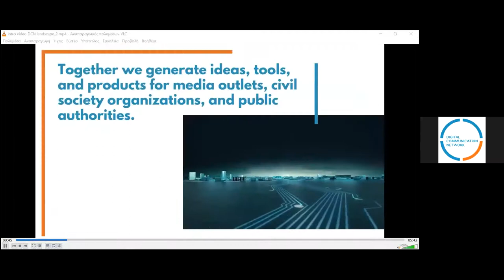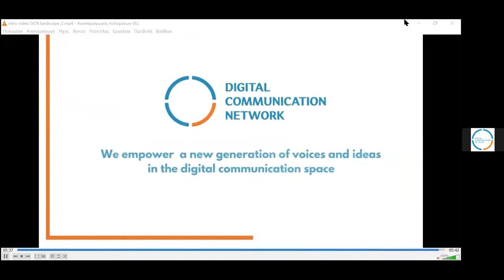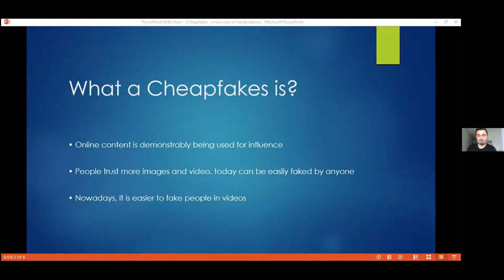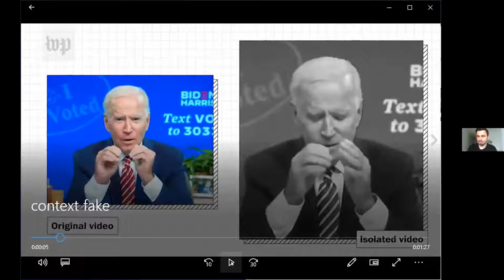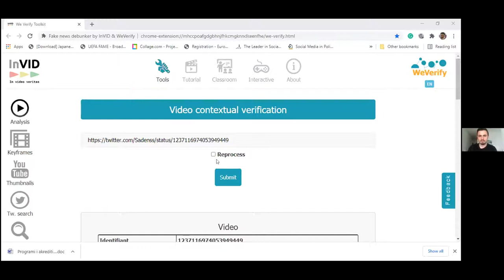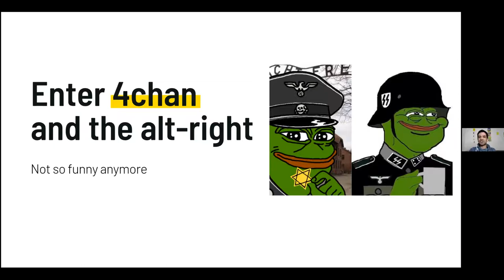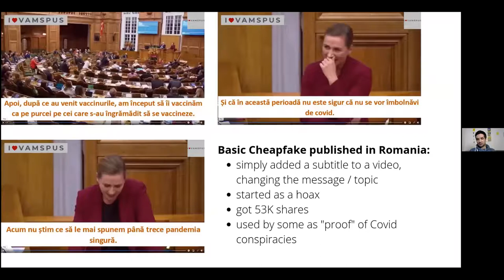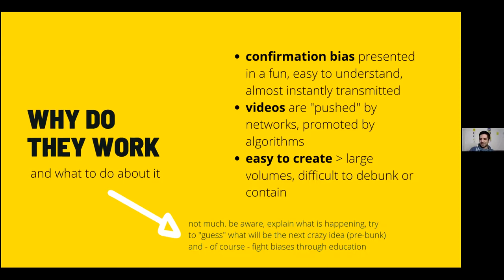Cheapfakes – a new way of manipulation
The development of technology brings up continuous “innovations” in the areas of disinformation and manipulation. Recently, and more frequently, a new form of manipulation has resurfaced under the name ‘cheapfakes’. Unlike deepfakes, in this form, there is no fake content because it is real information but thoroughly manipulated to hurt someone.

Cheapfakes change the speed of images, as was the case with US Senator Nancy Pelosi or CNN reporter Acosta. No specialized skills are required to perform these manipulations, which makes this form of fake news, a serious media manipulation threat. This form of manipulation can be achieved by using some basic computer software, which enables interference in video, audio, or photos.

Speakers
-Dren Gërguri is a lecturer at the Department of Journalism, University of Prishtina “Hasan Prishtina” in Kosovo.
-Ciprian Cucu is a disinformation expert with Forum Apulum, a grassroots civic NGO from Romania.

This event is co-organized by Digital Communication Network (South East Europe HUB) and World Learning and is part of DCNSEE’s Ideas in Action – Digital Engagement, a series of virtual events launched in the context of the COVID-19 crisis.

DCN is supported by the U.S. Department of State’s Office of Citizen Exchanges. Digital Communication Network created in 2015, is a 7.000 member strong collaborative network that connects professionals from a variety of fields and different regions of the world, committed to have an impact in the new information space.